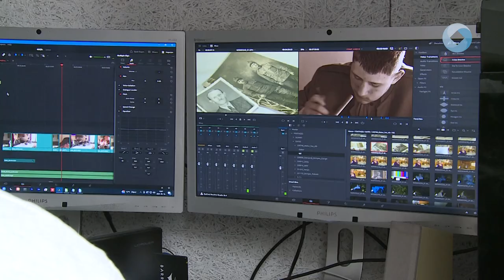Finishben a Haza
Finishben a Haza! a Végéhez közelít Kovács Szilvia és Matuz János filmje. Lantai Májer József szibériai hadifogoly naplója elevenedik meg hamarosan a nézőközönség előtt, a bemutató október végén lesz majd.